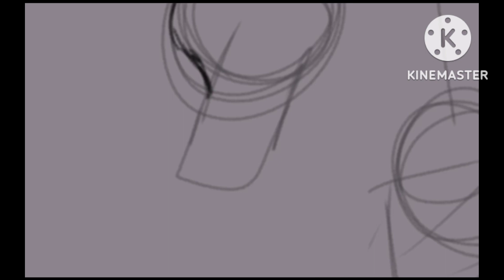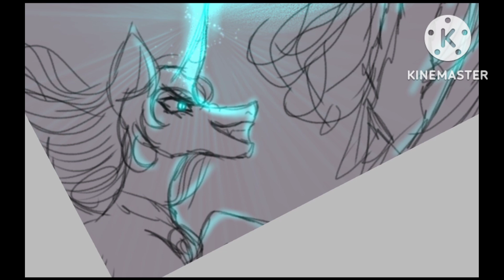[Gore/ 13+] Princess Celestia's death (Mlp speedpaint)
Iam so sorry that its short but when i was editing i just seen that almost the whole video was just on one spot ,so i needed to cut, i hope you undrestand

Time taken: 15 hours
Drawing: Ibispaint x
Editing: KineMaster
Recording: On tablet

Uncoming Speedpaint's: Some random speedpaint's/  Butterflies /Escaping horse /Smile !!!/The main six's redesign/ The Princesses death /apple sleep experiment